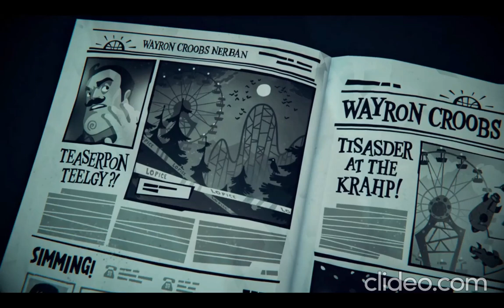hello engineer opining cutsene - It's actually reverse this time!